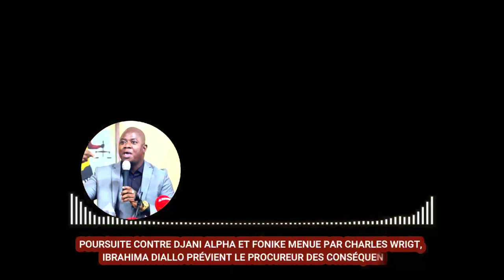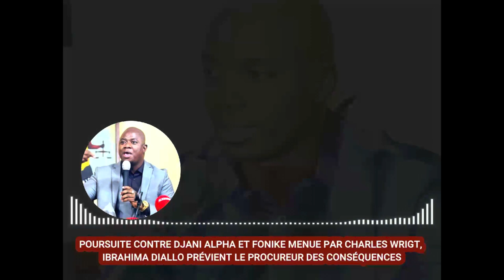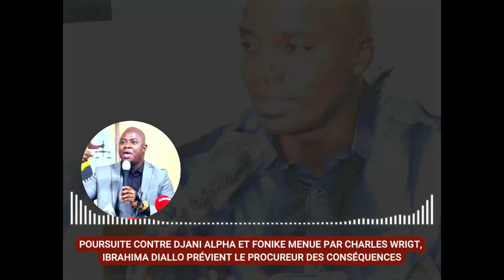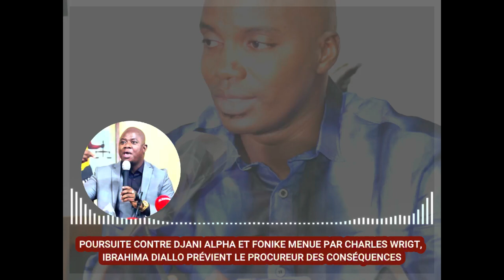👁‍🗨POURSUITE CONTRE DJANI ALPHA ET FONIKE MENGUE PAR CHARLES WRIGT, IBRAHIMA DIALLO PRÉVIENT